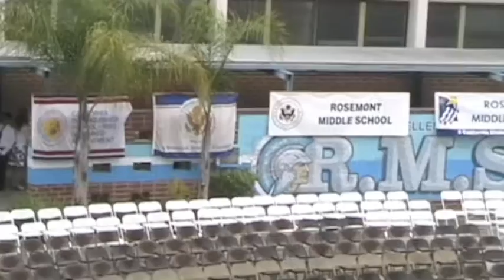Monica & Katherine's Rosemont Middle School Graduation 2011